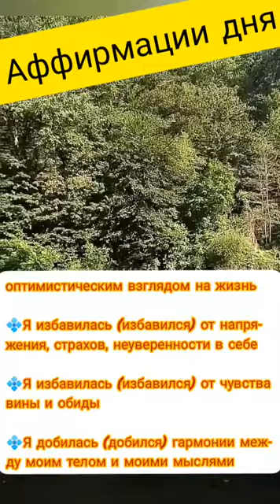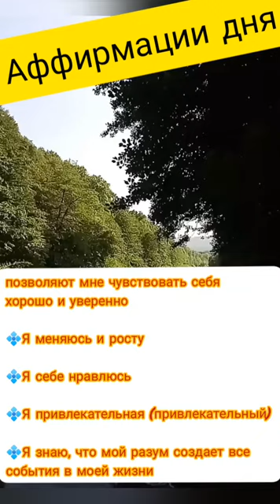Аффирмации на 26 лунные сутки